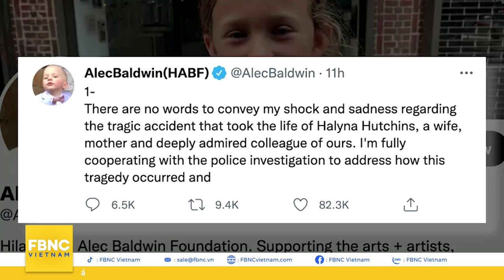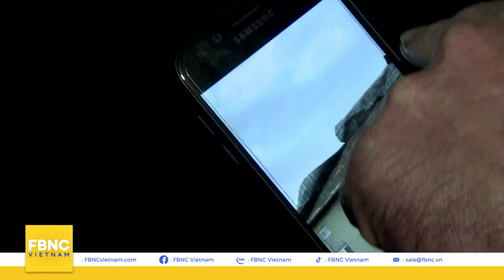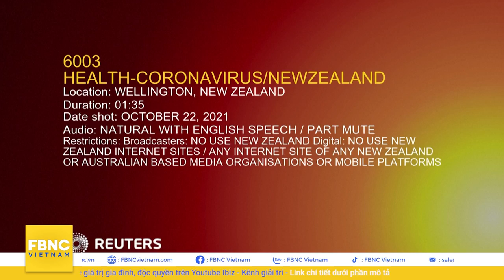Tin mới nhất 23/10 | LHQ cảnh báo hàng vạn binh sĩ Myanmar sắp gây tội ác kinh hoàng | FBNC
Tin mới nhất 23/10 | LHQ cảnh báo hàng vạn binh sĩ Myanmar sắp gây tội ác kinh hoàng
HÌNH ẢNH TÀU NGẦM HẠT NHÂN MỸ ‘DƯỠNG THƯƠNG’ TRÊN ĐẢO GUAM: BỆNH TÌNH THẾ NÀO?
HÀNG VẠN BINH SĨ MYANMAR TIẾN VỀ MIỀN BẮC, SẮP GÂY TỘI ÁC KINH HOÀNG?
CÁC TAY SÚNG TẤN CÔNG TRẠI TỊ NẠN LỚN NHẤT THẾ GIỚI
TÌNH TIẾT GÂY SỐC VÀI GIÂY TRƯỚC KHI ALEC BALDWIN NỔ PHÁT SÚNG OAN NGHIỆT
‘ĐIỀM BÁO’ VỀ VỤ NỔ SÚNG ĐỊNH MỆNH CỦA ALEC BALDWIN?
HEZBOLLAH CẢNH BÁO ISRAEL NGỪNG KHAI THÁC KHÍ ĐỐT Ở VÙNG BIỂN TRANH CHẤP
CÁI CHẾT BI THẢM VÀ NHIỀU UẨN KHÚC CỦA CẶP ĐÔI BLOGGER MỸ
BA LAN: NHỮNG NHỊP CẦU RƠI RỤNG LIÊN HOÀN TRONG HIỆU ỨNG DOMINO
BÃO LỚN KHIẾN HÀNG CHỤC NGƯỜI THƯƠNG VONG Ở BA LAN
NỮ HOÀNG ANH ĐÃ QUAY LẠI BÀN LÀM VIỆC ÍT LÂU SAU KHI NHẬP VIỆN
NGƯỜI IRAN TRỞ LẠI TẬP TRUNG CẦU NGUYỆN BẤT CHẤP LÀN SÓNG DỊCH THỨ 6
NEW ZEALAND CHỈ KẾT THÚC PHONG TỎA KHI 90% NGƯỜI DÂN TIÊM PHÒNG
KHÁM PHÁ BÍ ẨN
TÌNH TIẾT PHIM ‘TỬ VONG DU HÝ’ CÓ LIÊN QUAN CÁI CHẾT CỦA CON TRAI LÝ TIỂU LONG?

FBNC
ĐỒNG TIỀN THÔNG MINH - CUỘC SỐNG THÔNG MINH